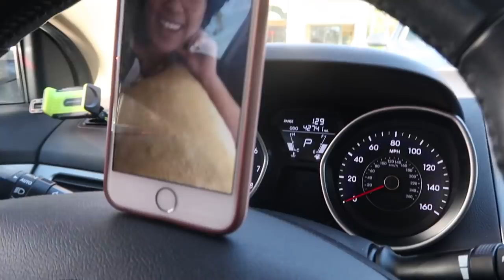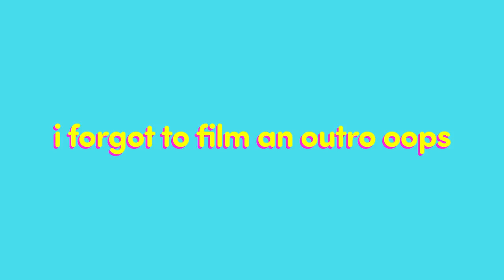I Cut All My Hair Off! (And Surprised My Friends)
I decided to cut all my hair off and not tell anyone! hehe

What's been your biggest hair transformation? LMK in the comments!

follow my hair stylist!